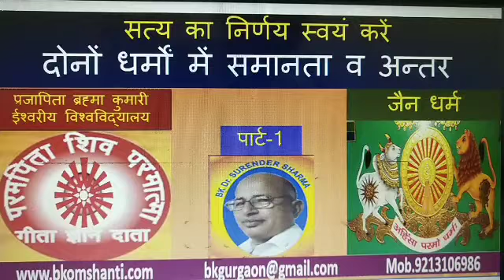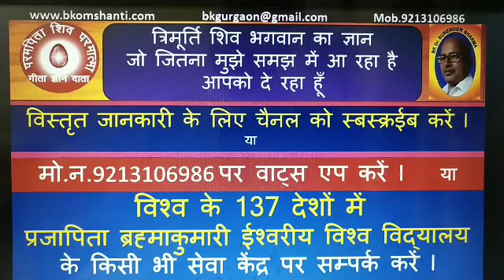Similarities & Differences bitween Brahma kumaris & Jainism part -1/BK Dr Surender Sharma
Third world war is the good news. /तीसरा विश्व युद्ध एक ख़ुशी का समाचार l /BK Dr. Surender SharmaSupreme Soul, /Shiv Baba, /God Father's Direct versions  /Read by BK Dr Surender Sharma./ today murli. /आज की मुरली l /bkmurli Video Prajapita Brahma Kumari Ishwariya Vishv Vidyalya / Meditation/ Sahaj Rajyog/Supreme soul/ recognition of Soul /Bhagwan /who makes our life free of sorrows /God is the creator of the heaven/ He destroys the evil world / God take away from the hell. He is the father of brahma vishanu and shankr / He is the father of all soul/ He is the transformer of world /He is the yogeshwar.
मैडिटेशन /Meditation/Tention free life / Dipration/ fear/Loss/need happy life/Know about God/  healthy life / डेप्रेशन बन जाय वरदान/depression free life with meditation without medicine/BK Dr Surender SharmaWealthy life/Happy life /Inner beauty/
You decide the truth. Know the truth / know the truth. Hen first or egg/ मुर्गा पहले पहलेया  या अंडा अंडा /बीज पहले या पैड /why we are on this earth/ How we will go to the heven from hell नर्क से स्वर्ग कैसे जायेंगे /मुक्ति कैसे मिलेगी /  how we get freedom from birth and rebirth / mantra/ mala/ worship/pooja /dhyan / yoga/healthy life style / world drama/ karma theory /satyug/ tretayug/dwapuryug/ kaliyug/kalp/ kayamt/ end of the world/lust, anger, greed, attachmen, ego. /peace of mind / Video/shivling/jyotirling/ third world war/तीसरा विश्व युद्ध / गुड न्यूज़/ good news Video/ Happiness in school delhi /Happiness in the student / Happiness in our life. Festivel of bharat